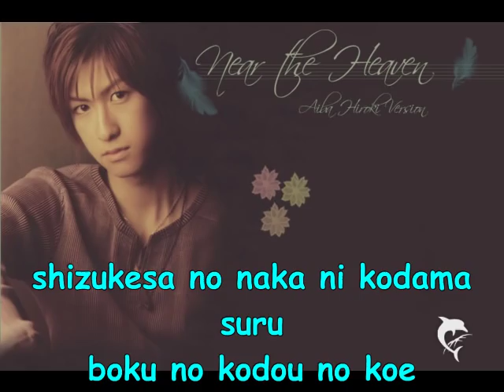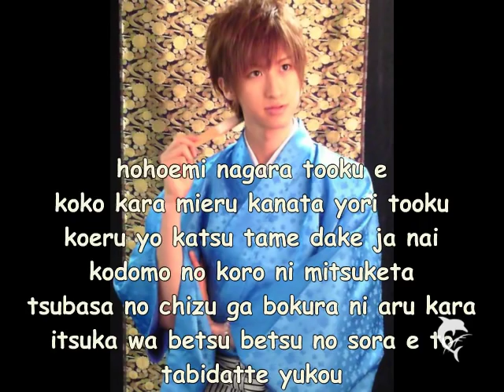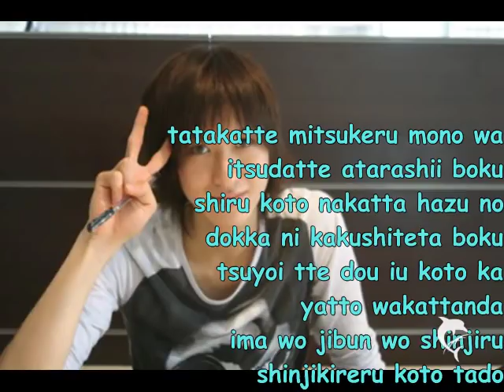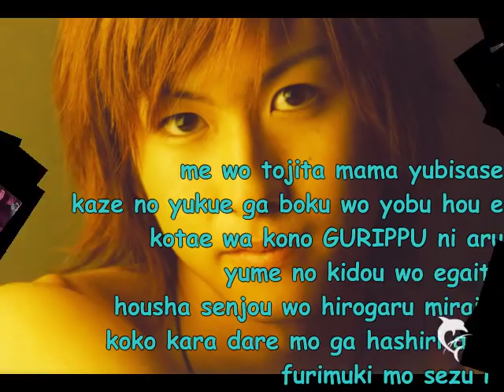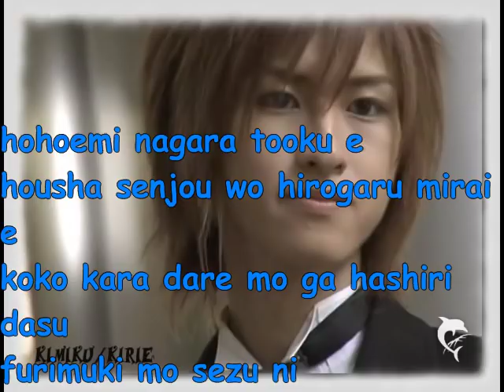Yume no Kidou-Aiba Hiroki with Lyrics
Yume no Kidou-Aiba Hirok withi Lyrics